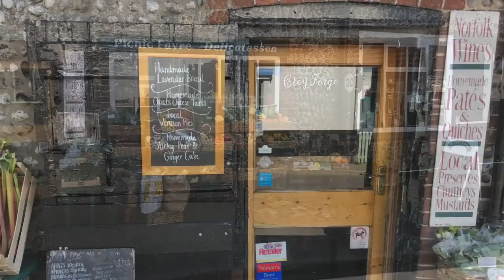S2 E 50: Klausbernd Vollmar on Colours of Life